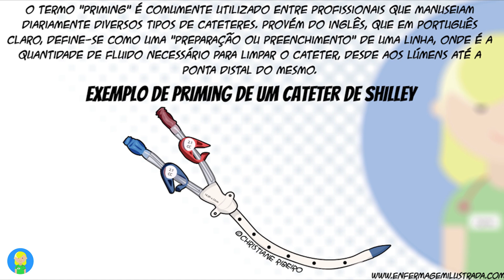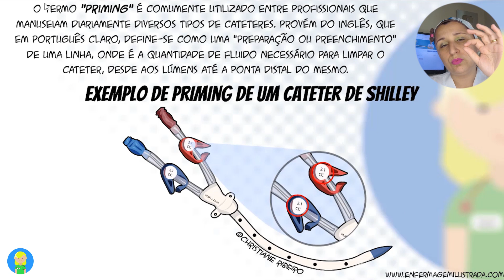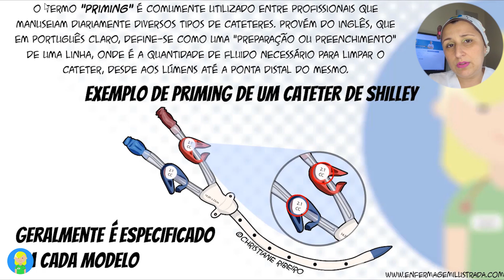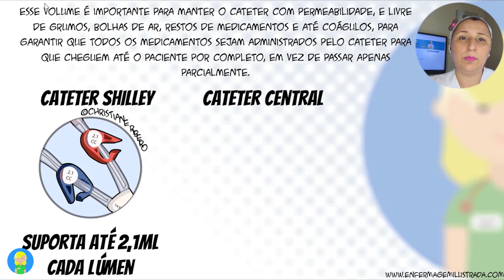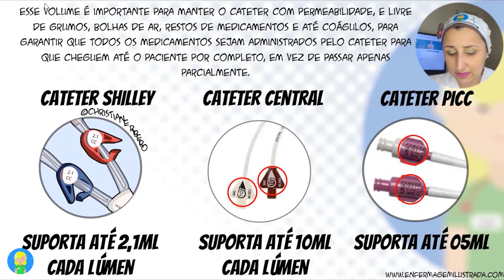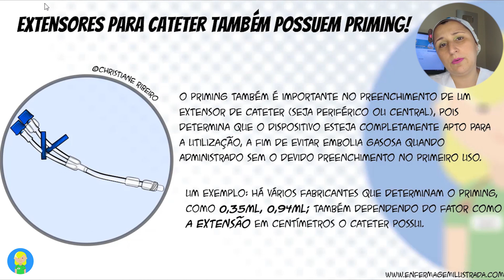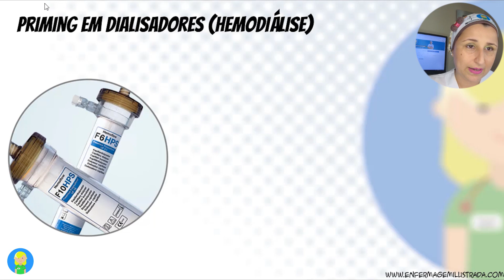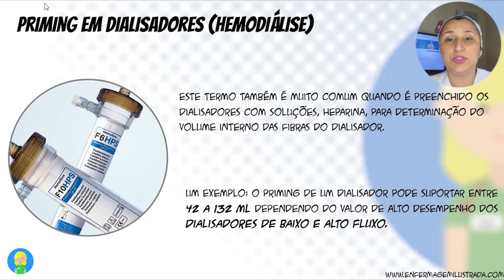Priming de Cateter: Para que serve ?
O termo "Priming" é muito comum quando queremos preencher um cateter com um volume adequado de fluídos ou soluções para manter a permeabilidade.

Neste vídeo demonstro e explico as principais finalidades e seus cuidados de enfermagem.
FAÇA PARTE DO NOSSO CLUBE E GANHE ACESSO A CONTEÚDOS EXCLUSIVOS!
ENFERMAGEM ILUSTRADA RESPONDE!

Perguntas frequentes, sobre nosso cotidiano na Enfermagem, você pode encontrar a partir de agora, aqui em nosso canal no YouTube!

Dentro do corpo de e-mail com os seguintes itens:

 ► Seu nome:
 ► Sua cidade/estado:
 ► Sua dúvida:

E acompanhe semanalmente nosso canal, para que possa ver e ouvir sua dúvida respondida em nosso novo Playlist "Enfermagem Ilustrada Responde"!